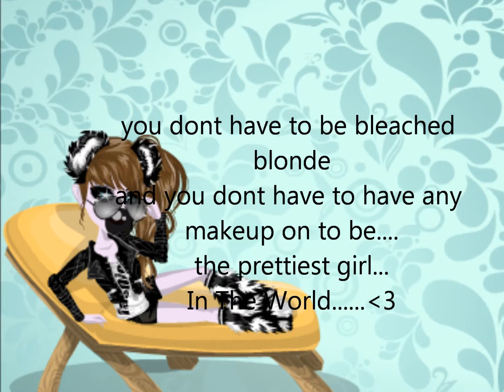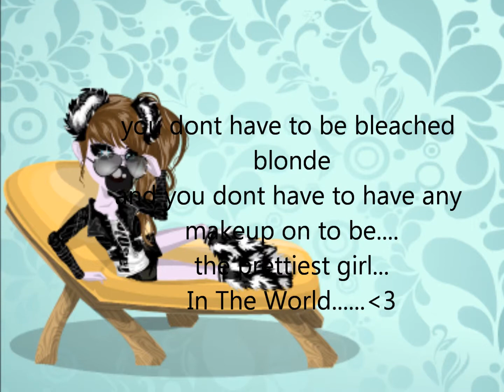In the world-MSP MV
Hey guys...Im quitting when my VIP runs out. Ill miss you! :)